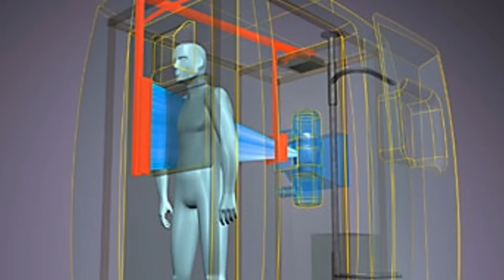Что будет если СДЕЛАТЬ ФЛЮОРОГРАФИЮ 2 РАЗА ПОДРЯД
В данном выпуске на канале Become Smarter про самые жесткие топы и жесткие факты мы расскажем вам Что будет если СДЕЛАТЬ ФЛЮОРОГРАФИЮ 2 РАЗА ПОДРЯД

Музыкальный трек предоставлен группой ВСП и Аполлона музыку с сайта музыкальной библиотеки